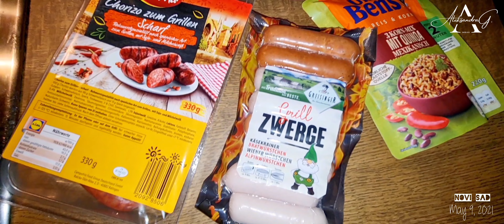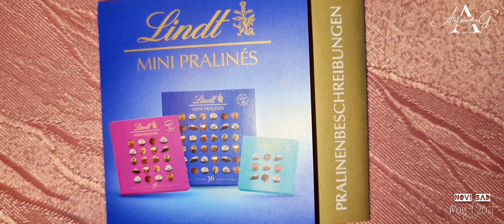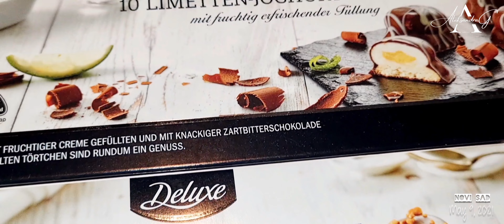👩‍🍳 2021 Mother's Day | Food Preparation | VIDEO 1 | Home Sweet Home | May 9,2021 | Aleksandra UHD4K